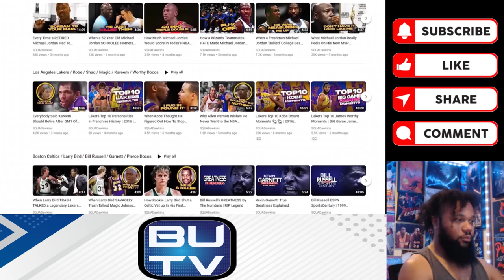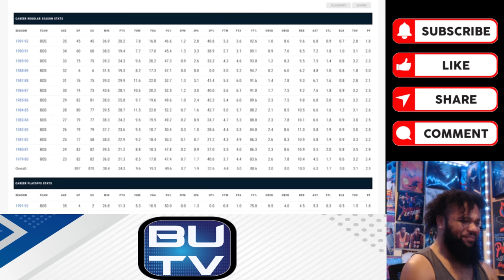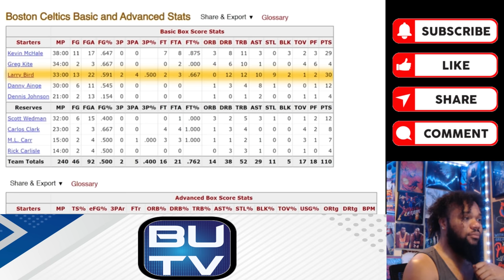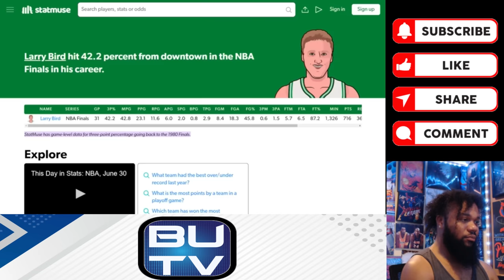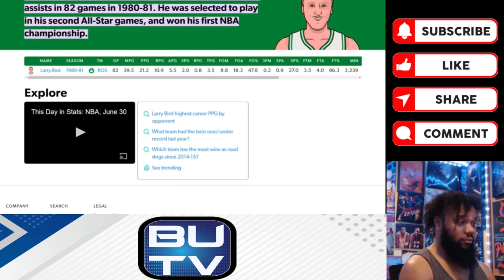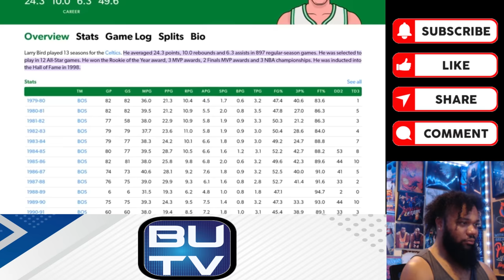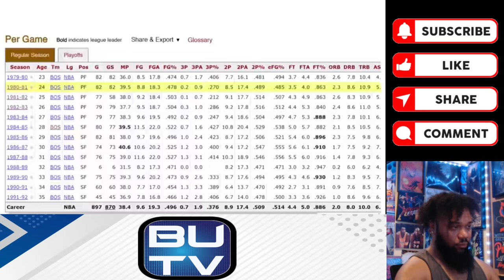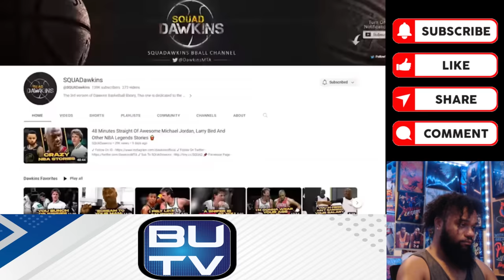Kobe Fan Reacts to 10 Straight Mins Of Larry Bird Facts That Will Change Your Mind On Who's The GOAT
00:00 Intro
00:22 Opening Remarks
01:42 Reaction